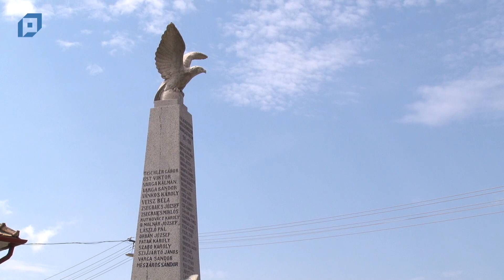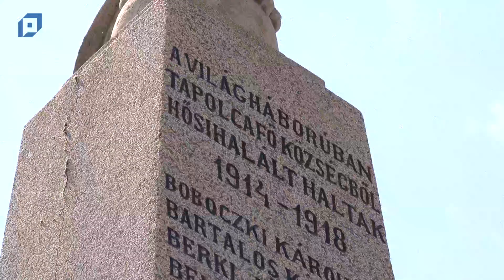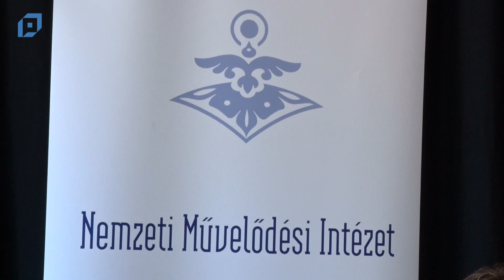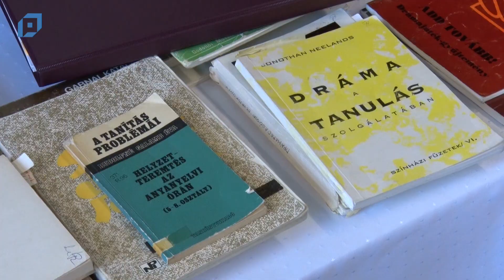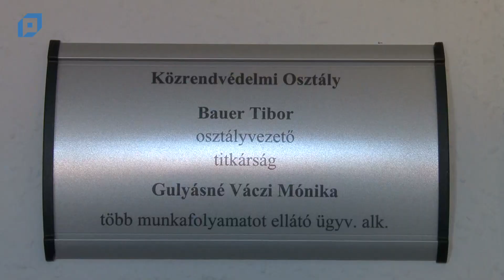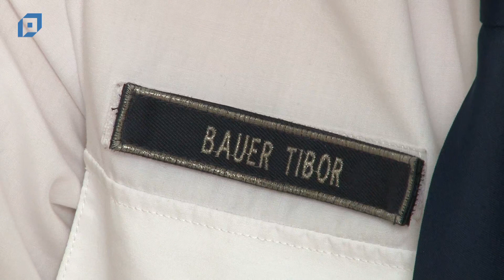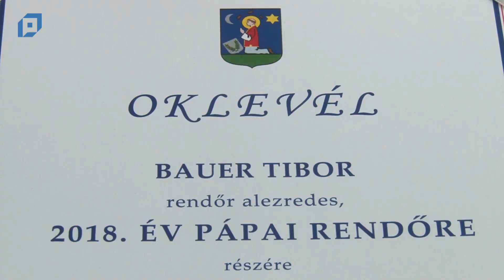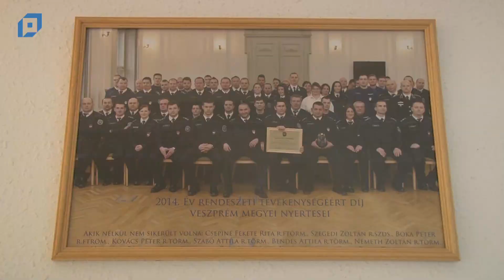VTV Pápa Magazin, 2019.06.12. Szerda-Közélet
Tartalom:
00:00 Trianon – emléknap
08:03 Pedagógus napi ünnepség
14:54 Újra felszentelték a tapolcafői emlékművet
21:31 Pápai Drámaműhely 30.
30:56 Bauer Tibor az év rendőre
38:51 Kávéházi beszélgetések : Ferenczi Alpár és Kondics Gergely